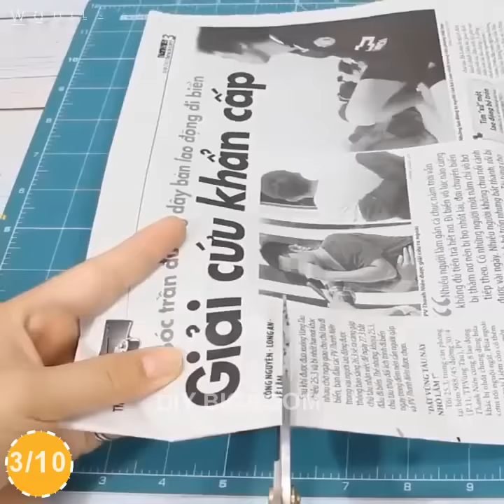10 Storage jewelry box from jute rope/woolen | Diy storage box ideas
10 Storage jewelry box from jute rope/woolen | Diy storage box ideas